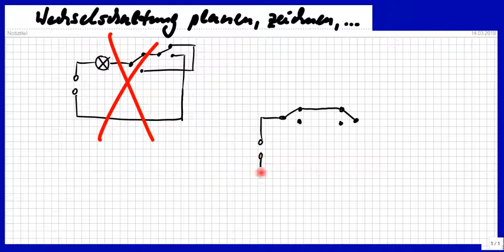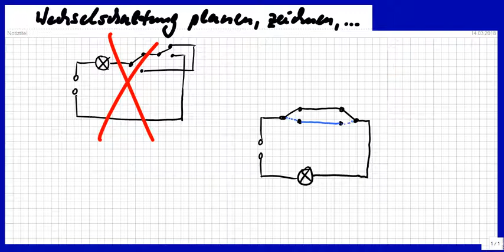Wechselschaltung planen, zeichnen, um sie dann bauen zu können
Bitte, helfen Sie uns Endlich wieder (Sapere aude!) Die WechselSCHALTUNG weist schon darauf hin: Zuerst die Umschalter malen und damit anfangen, was das ZIEL der Wechselschaltung ist. Dann folgen erst die Lampe(n) und die Spannungsquelle.
Das Wort "Wechselschaltung" verursacht immer wieder Probleme, wenn man wild drauflos malt / plant.

Physik IST einfach, versprochen! Die anderen Fächer auch. Es gibt aber einen kleinen Haken.